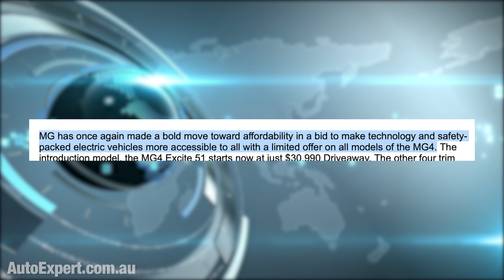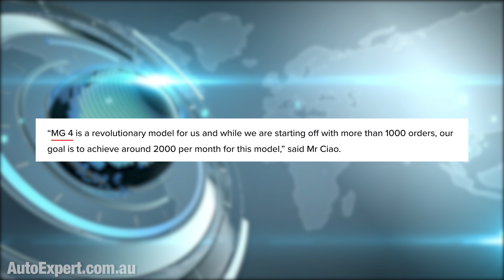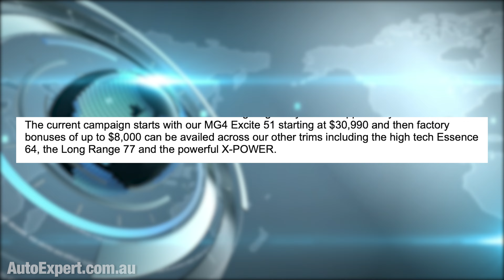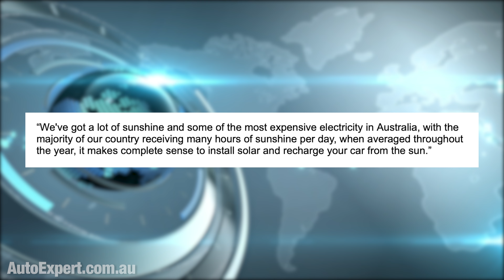Price slashed! MG4 EV is up to $10k cheaper now | Auto Expert John Cadogan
Grab your EXCLUSIVE NordVPN Deal by going to get a huge discount plus 4 extra months for free with every two-year plan! It’s completely risk free with Nord’s 30 day money-back guarantee!

Get a great deal on home solar (or add a quality battery to your existing setup)